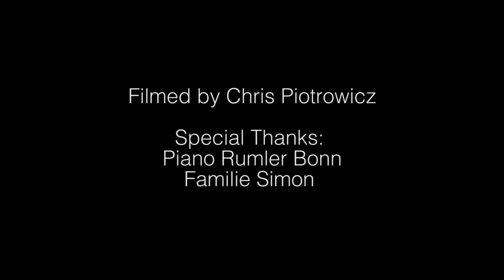Hallelujah - Instrumental (Cover) | Piano Violin Cello